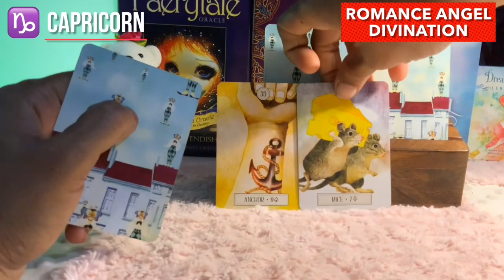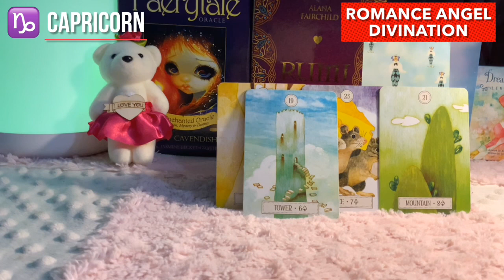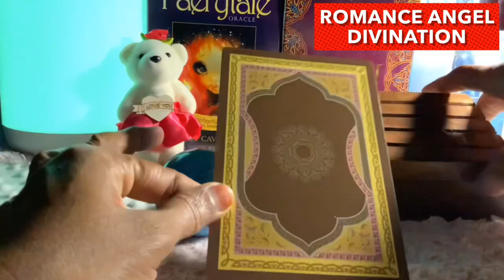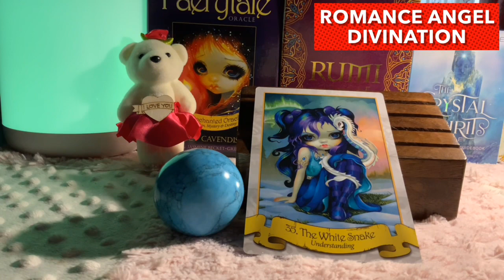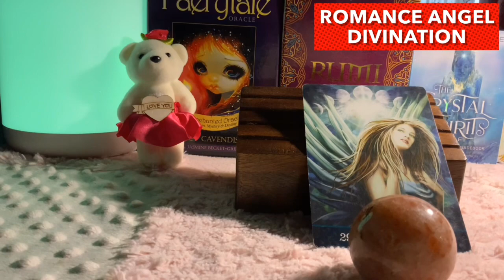Capricorn ♑️ Your love changing them in unbelievable way !! ♑️ Daily Love Tarot Reading 26 March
Hi guys !

support
For Daily Readings:

Zodiac signs
Capricorn Compatibility
Capricorn personality
Capricorn horoscope
Capricorn dates